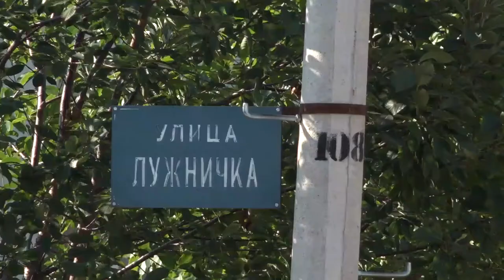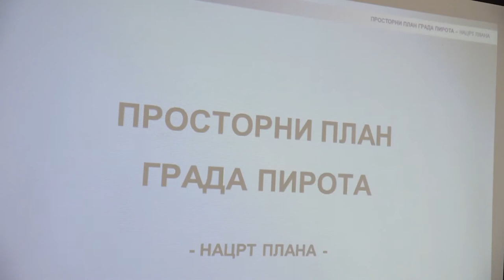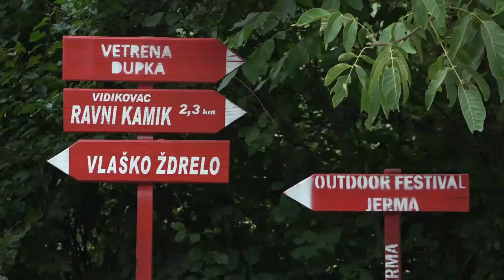SVILAROV: PRESEK AKTIVNOSTI DOBAR ZA OVU GODINU 09092020